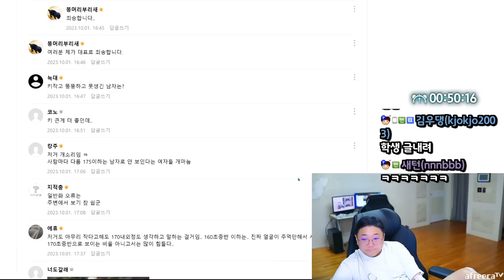야식의 황제 족발 시켰는데.. 싹다 버렸습니다 (23.10.04-2)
[음원출처]